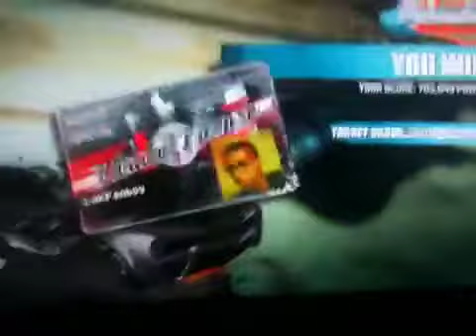Elite License - Burnout Paradise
Getting the elite license in burnout paradise for completing every event in the game (120). Gold cars ;)